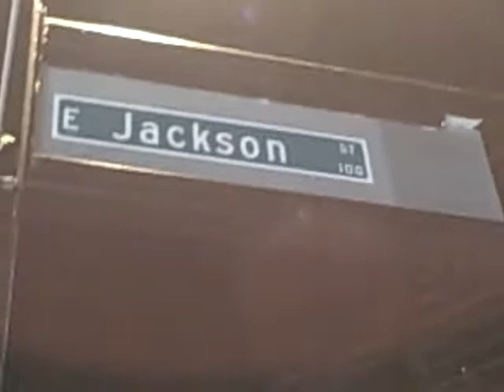Downtown Tampa, Part 4